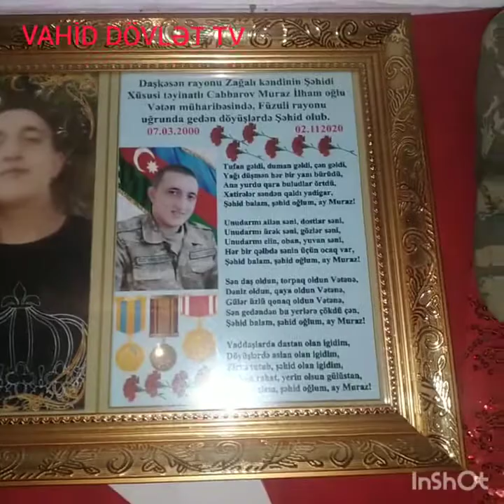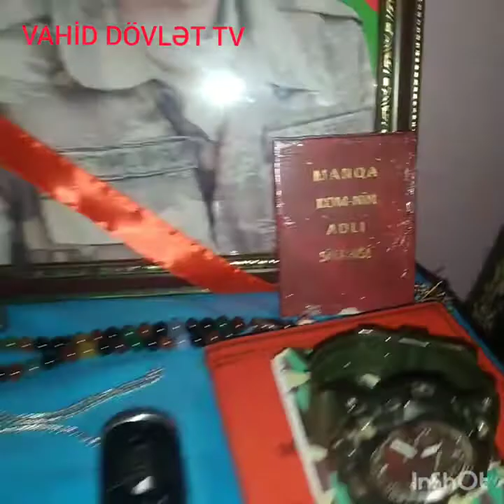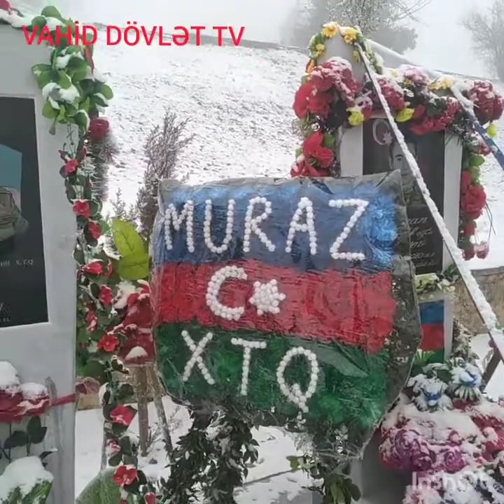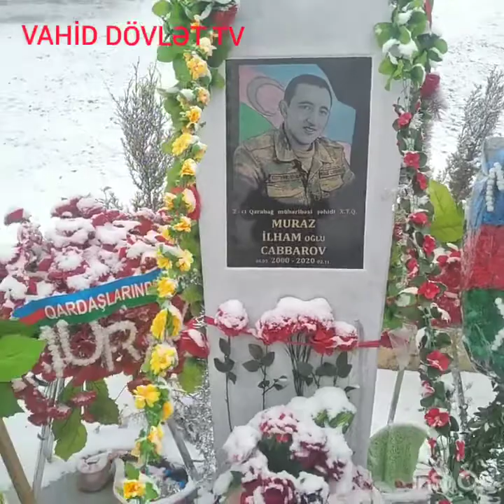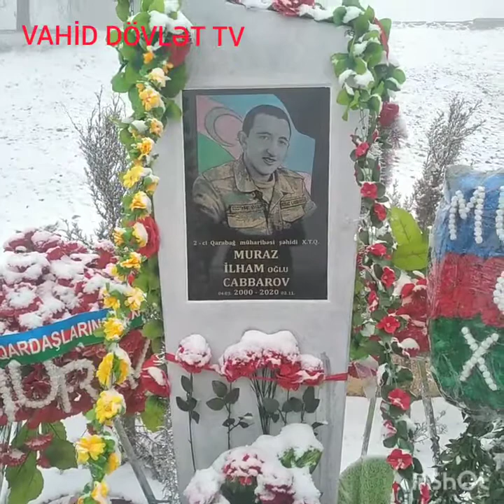Daşkəsən R.Zağalı kənd Şəhidi Cabbarov Muraz İlham oğlu,sən həmişə bizim qəlbimizdə yaşayacaqsan🇦🇿